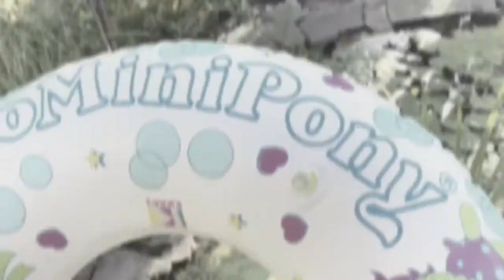Vintage My Little Pony Lifebelt! Shoo Be Doo!!!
Chi ha detto che l'estate è finita?
Con questo FANTASTICO accessorio vintage, ogni occasione è buona per farsi un bel tuffo!
E poi ragazzi... SEAPONIES! ❤️❤️❤️

Who said Summer is over?
With this AWESOME vintage accessory, any time is a good time to take a dip!
And oh boy...SEAPONIES! ❤️❤️❤️